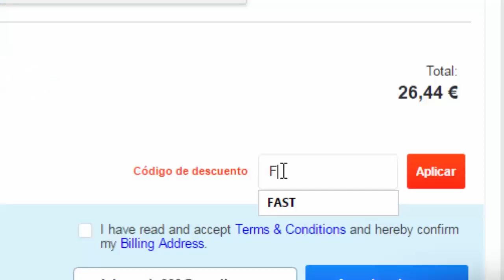Minecraft PE SERVER NUEVO DE SKYWARS - Servers para Minecraft PE 0.17.0 - Skywars , HG y MAS!!